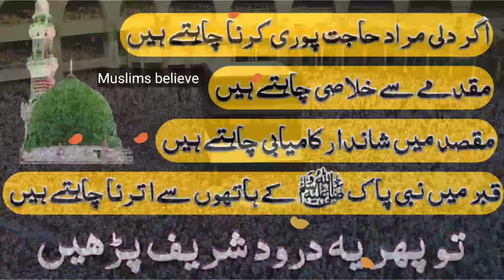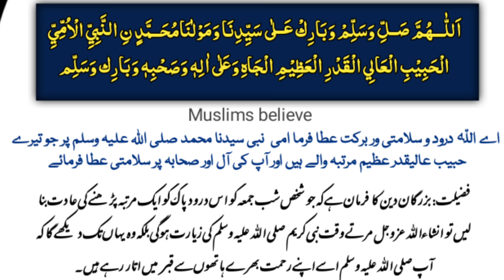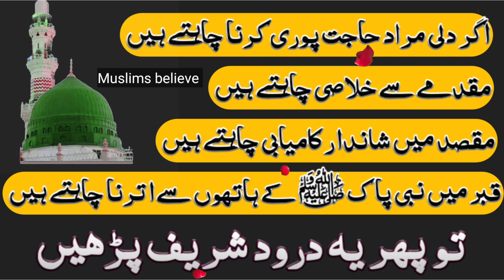ek aisa durood jo apni fazilat me ala or be misal he | durood e aali qadar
Durood aali qadar ek aisa durood he jo bht short he lekin fazilat be panah he. ise parhne se izat milti he. hajat puri hoti he. kamiyabi milti he.  najaiz muqadme se khulasi milti he. moat ke waqt Nabi e pak ﷺ ki ziyarat hogi in sha Allah. ek aisa darood jis ke be shumar or be misal faide hain.